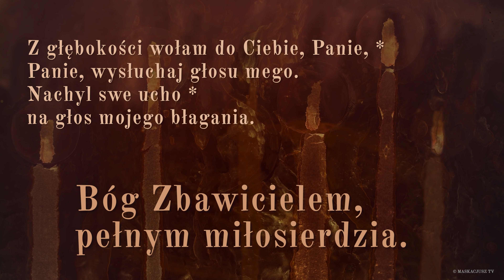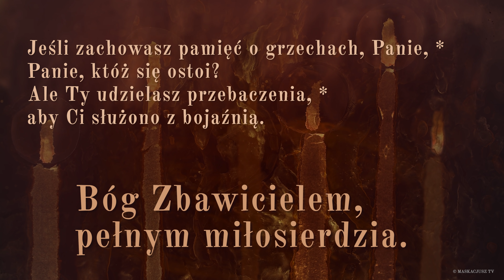PsalmResponsoryjny | 14 października 2021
Ps 130 (129), 1b-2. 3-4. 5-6 (R.: por. 7bc)

     Bóg Zbawicielem, pełnym miłosierdzia.

Z głębokości wołam do Ciebie, Panie, *
Panie, wysłuchaj głosu mego.
Nachyl swe ucho *
na głos mojego błagania.

Jeśli zachowasz pamięć o grzechach, Panie, *
Panie, któż się ostoi?
Ale Ty udzielasz przebaczenia, *
aby Ci służono z bojaźnią.

Pokładam nadzieję w Panu, *
dusza moja pokłada nadzieję w Jego słowie.
Dusza moja oczekuje Pana *
bardziej niż strażnicy poranka.